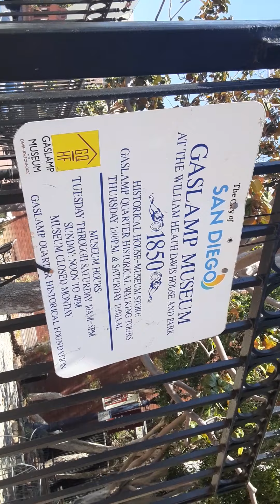Gaslamp Quarter San Diego